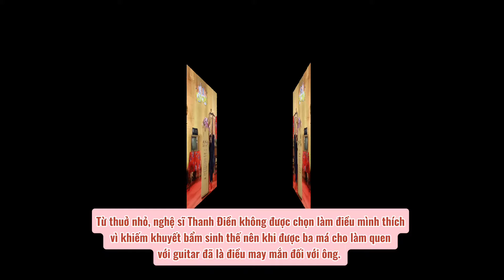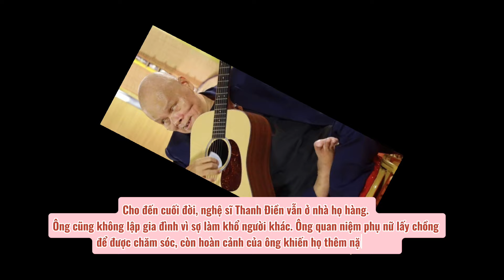Nghệ sĩ Thanh Điền: Trọn một đời đam mê với tiếng đàn Guitar || Góc 8 Văn hóa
Nghệ sỹ Thanh Điền tên thật là Lê Thanh Điền, sinh năm 1967 ở Cần Thơ. Sinh ra đã không thấy được ánh sáng nhưng Thanh Điền được bù đắp bằng khả năng cảm âm tuyệt vời. Ông qua vào sáng 25/12 tại Cần Thơ.